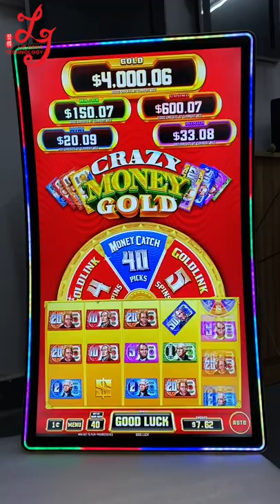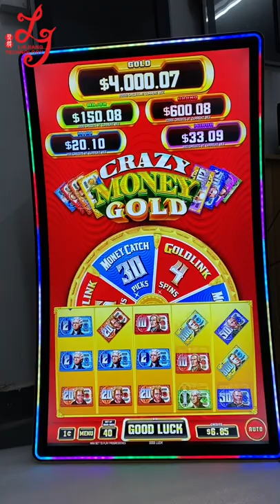43 inch Gaming Slot Jungle Wild Gaming Touch Screen Monitors For Slot Game Machines For Sale